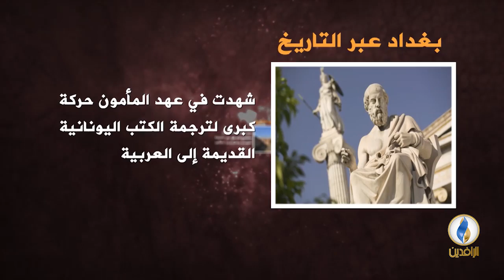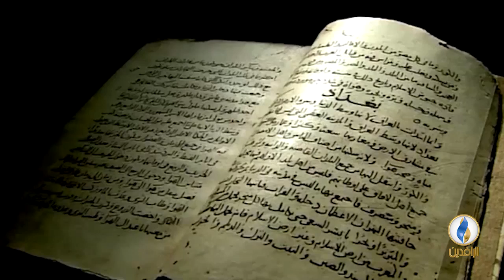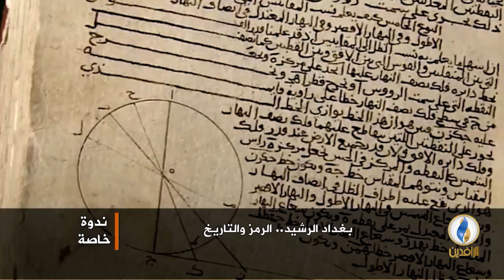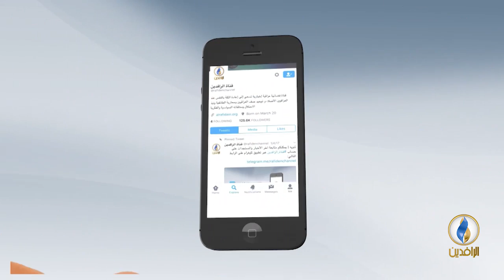ندوة بغداد الرشيد.. الرمز والتاريخ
ضيوف الندوة:

محمد إلهامي - باحث في التاريخ الإسلامي
د. عماد عبد السلام رؤوف - أستاذ التاريخ
د. رافع الفلاحي - باحث وأكاديمي

تقديم:
جهاد عدلة